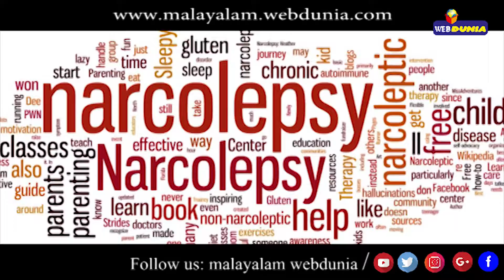ഉറക്കം പണി തരാറുണ്ടോ?